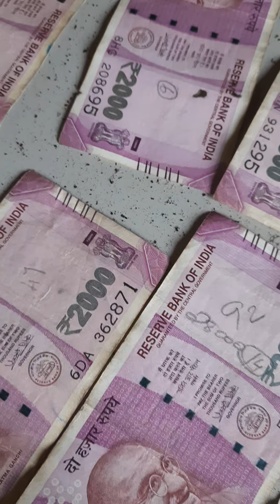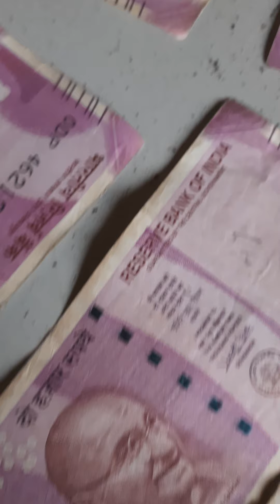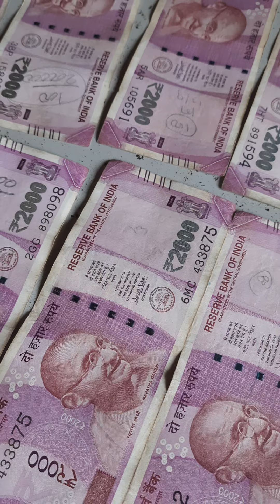പണം കൈകാര്യം ചെയ്യുന്നവർ ശ്രദ്ധിയ്ക്കുക.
വൃത്തി എന്നത് നമ്മുടെ പ്രവർത്തിയുടെ മുഖമുദ്രയാണ്. ശ്രമിച്ചാൽ അതു മാറ്റാവുന്നതേ ഉള്ളു.
ഡോ.ഫിറോസ് ഖാൻ